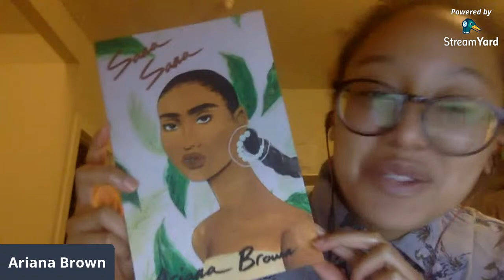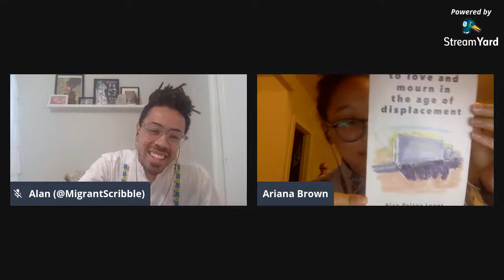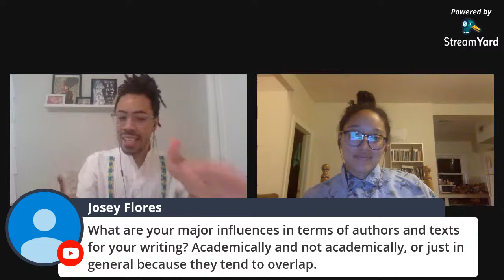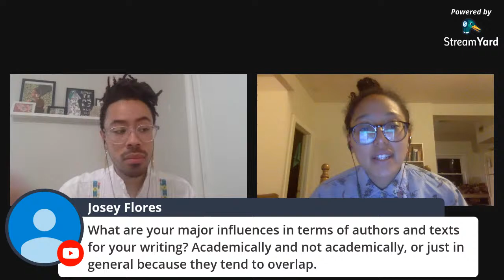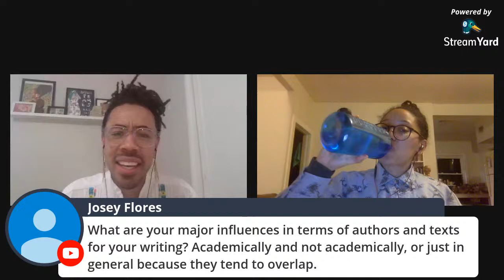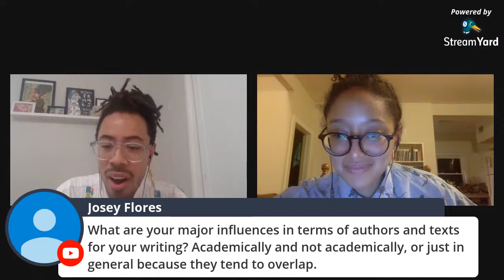Afro-Mexican Poetics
A reading with Ariana Brown and Alan Pelaez Lopez

ARIANA BROWN is a queer Black Mexican American poet based in her hometown of San Antonio, Texas. Ariana holds a B.A. in African Diaspora Studies and Mexican American Studies from UT Austin as well as an MFA in Poetry from the University of Pittsburgh. She is the recipient of two Academy of American Poets Prizes and a 2014 national collegiate poetry slam champion. An alum of Brave New Voices, Ariana' is the author of "Sana Sana," a chapbook from Game Over Books. She has also recorded a digital EP titled LET US BE ENOUGH, available on Bandcamp.

​Ariana, who has been dubbed a "part-time curandera," has performed across the U.S. at venues such as the San Antonio Guadalupe Theater, Harvard University, Tucson Poetry Festival, and the San Francisco Opera Theatre. When she is not onstage, she is probably eating an avocado, listening to Ozuna, or validating Black girl rage in all its miraculous forms. Her work is published in Nepantla, Muzzle, African Voices and Borderlands: Texas Poetry Review. Follow Ariana on Twitter and Instagram @arianathepoet.

ALAN PELAEZ LOPEZ is an AfroIndigenous poet, installation, and adornment artist from Oaxaca, México. They are the author of "Intergalactic Travels: poems from a fugitive alien" (The Operating System, 2020) and "to love and mourn in the age of displacement" (Nomadic Press, 2020). Their poetry has been nominated for the Pushcart Prize and Best of the Net, and selected to appear in Best New Poets 2019 and Best American Experimental Writing 2020.  They are currently writing a speculative fiction play tentatively titled "Chambalés." Alan has received fellowships and/or residencies from Submittable, the Museum of the African Diaspora, VONA/Voices, and UC Berkeley. They live in Oakland, CA & the internet as @MigrantScribble.